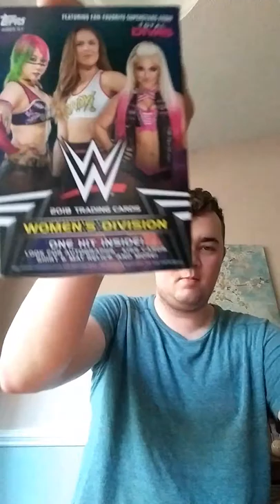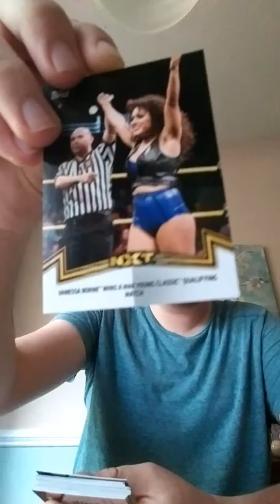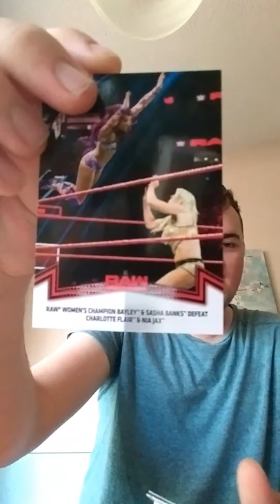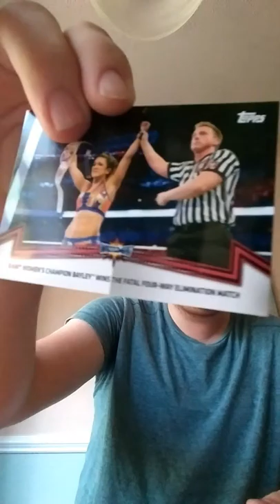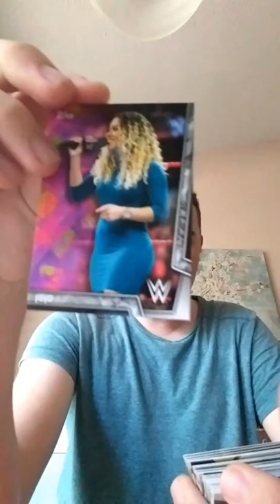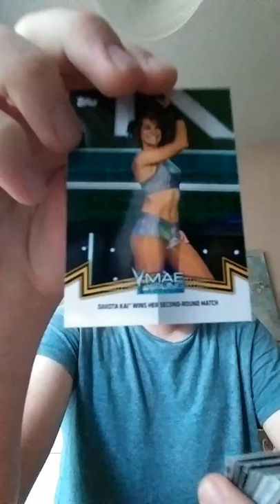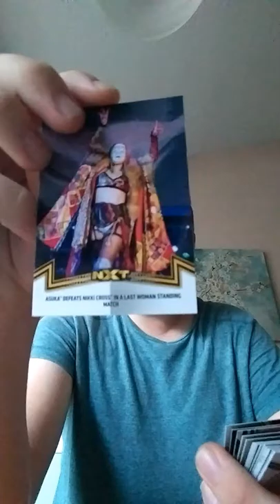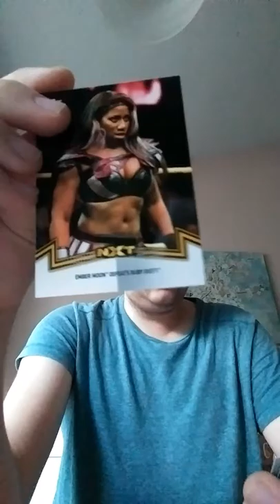WWE 2018 Women's Divison Cards Blaster Box Break-10/7/18